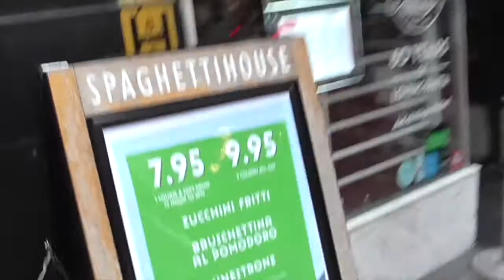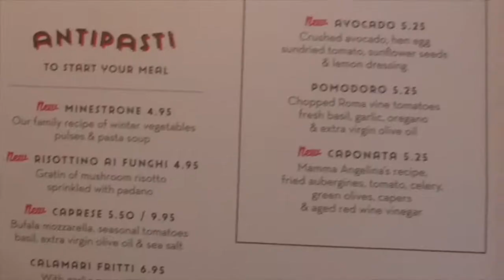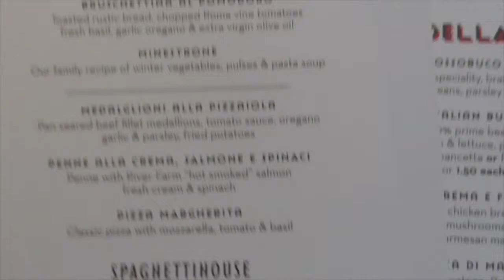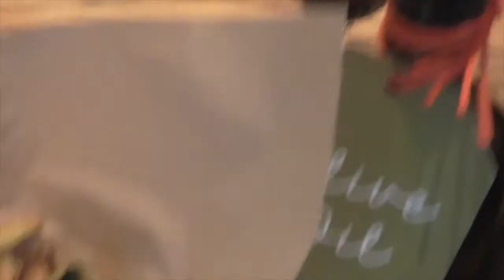GFSD - Feet Italian Eat Italian - Concepts Pack/Spaghetti House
Follow Diadora Dales as he takes you on a journey into the appreciation of Italian Food and Footwear .